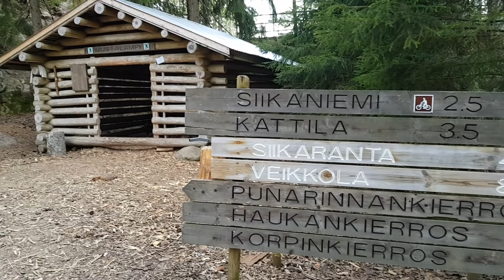Birdwaching in Helsinki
Near Helsinki we filmed these moments in the fantastic Finnish lakes that I now remember and share. Red-throated loon,  Horned Grebe, Pine Grosbeak na many others